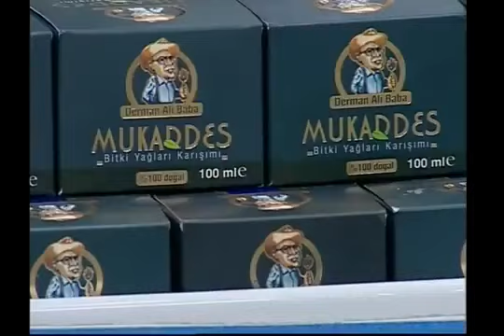ERDEM GENÇTÜRK (DOĞRU ADAM ERDEM) DERMAN ALİ BABA MUKADDES KREM TANITIMI. (HASAN YILMAZ İLE BERABER)